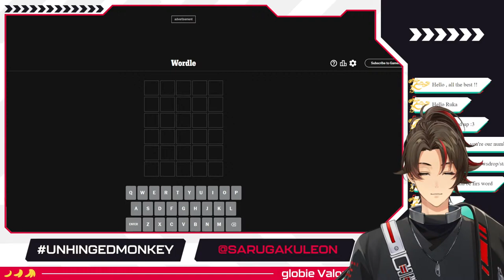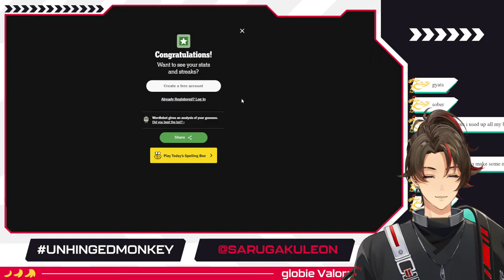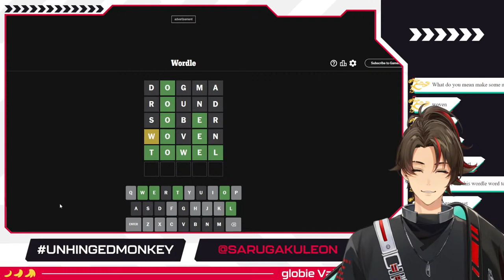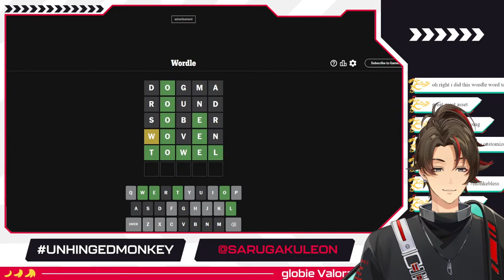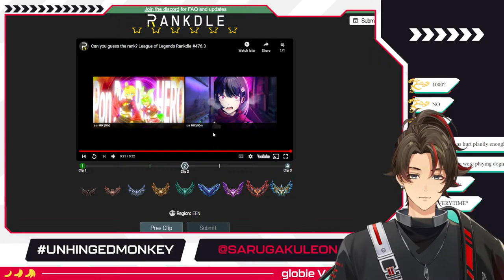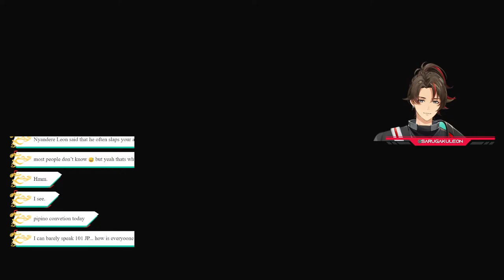【Dragons Dogma II SPOILER ALERT】WHAT THE DRAGON DOING???【Sarugaku Leon Jr. | Globie】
Monke Dogma II

ドラゴンズドグマ 2

About:
Sarugaku Leon Jr. ch.【globie】
Make way for your Monkey King 👑!
🎮 Welcome to the high-octane world of Rizz – your go-to English VTuber for thrilling FPS games, competitive gaming, and variety streams! 🚀 Dive into the action-packed realms of Apex Legends, Valorant, and League of Legends, where every gameplay is a masterpiece. 🕹️ Such an epic VTuber! Join the interactive community, play alongside me in viewer matches, and let's conquer the gaming universe together! 🐒 Embrace the energy, join the Monke crew, and let the gaming adventures unfold! 🎵 P.S. Future music covers might just be in the mix! 🎤🎮

Description
Make way for your Monkey King 👑! I am 1st Gen Globie Monkey VTuber Sarugaku Leon Jr. 🐒🐒🐒

「Rules」

Follow or else… 🐒 (I may go ape mode on ya)
✔️ Being on topic with stream
✔️ Staying respectful towards chat and no discrimination or hate
✔️ Not trolling, doxing and spamming. If any actions like this are seen, please report, block or ignore + no topics on religion/politics
✔️Spoilers are a no no (please no)
✔️No bringing up other livers unless I bring em up and refrain from bringing me up on other streams
✔️No self-promotion or banned immediately
✔️Please respect my privacy
✔️GOING BANANAS
Mag-behave kayo salamat po!

Stay cool and go 🍌

「Official Globie Sites」

Live tag
Illustration